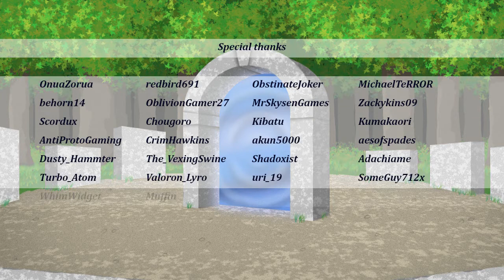Tofu Topple - Ogre's Campaign (Hard)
This time, I through Ogre's campaign on Hard. And, contrast to Yuki, Ogre dominates the AI very easily because of how his attacks work.

So, Ogre's "garbage blocks" are unique, and can be tricky to parse. They always show two different gem halves, and cycle between all the different gem types every second. They can only be matched away by tossing a non-garbage gem of one of the currently matching types onto them.

The AI seems to highly prioritize clearing Ogre's gems, but does so by just sitting and waiting for the gems to cycle to a matching type to what they're currently holding. As a result, you can often stall the AI for good amounts of time with Ogre's gems.

I easily cleared Ogre's campaign on my first try without losing a single round, and in fact, none of my opponents even reached 100 points! (I actually had to go back and check my footage to make sure I selected the Hard difficulty, but yes, I did indeed!)

And with that, I've shown every single characters' stories! But, I do want to go back and try Tofu on Hard, since I had played Normal with her initially, without even attempting Hard with her yet. And then, maybe in the future, I'll retry Yuki on Hard to see if I can get past MeatBun with her.

Any comments containing F-bombs and/or S-bombs will be toppled by some sort of meat substitute! (In other words, they'll be deleted.)

You're its:
Tofu Topple Steam NakaTeleeli Naka Teleeli Campaign Ogre's Story Hard His Rainbow Gems Totally Dominate the AI for an Easy No Miss Clear Crazy Ivan's Hot Dog Power FTW Happy Veteran's Day SomeGuy712x Some Guy SRA